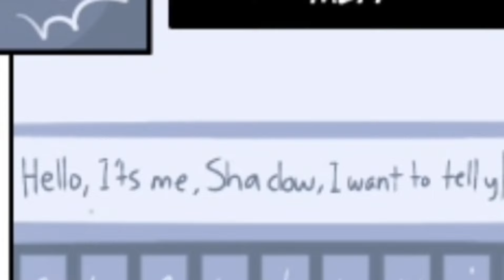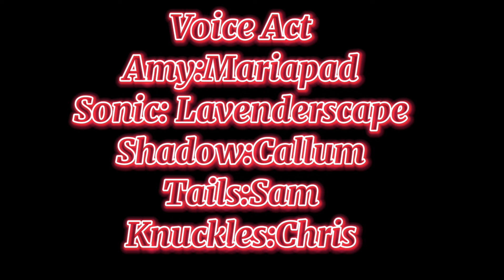Amy as an IDOL!? Part 14 [Sonic X Amy X Shadow] Sonic Comic Dub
💫Mariapad 💫
Hi ♡ Thanks For Reading The Description
I'm Mariapad, I'm pleased to meet You

My Channel Contains:
Comic Dubs and Animatics

WHAT I USE FOR DUBBING and ANIMATICS✨
Ibispaint (using only my finger)~
Capcut~
Earphone~
and my Motivation (༎ຶ ෴ ༎ຶ)
Such a long time for this next chapter so here it is and Enjoy it ☺️

✨Voice Act✨

Amy:Mariapad
Tails: Sam
Sonic: @Lavenderscape
Knuckles:Chris
Shadow:Callum